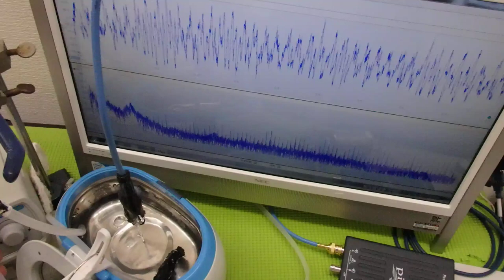オリジナル超音波プローブの「発振・制御」技術 ultrasonic-labo